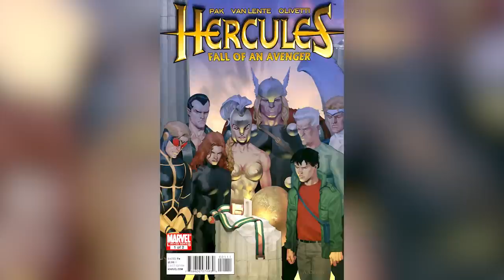The Richest Heroes In The Marvel Universe Ranked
The Marvel universe has a vast arrange of characters, from the destitute to the fabulously wealthy. Some of these well-heeled characters have been the focus of some of Marvel's biggest films in recent decades — such as Tony Stark. Others, however, remain relegated to the pages of the original comics in which they were introduced, not having yet had a prominent movie role take them out of relative obscurity. We'll take a look at all of the super wealthy heroes in the Marvel comics and MCU, trying to figure out who has the most ostentatious wealth of all. Here are the richest heroes in the Marvel Universe ranked.

Union Jack | 0:00
Doctor Strange | 1:17
Elsa Bloodstone | 2:29
The Wasp | 3:38
Moon Knight | 4:39
Professor X | 5:44
Archangel | 7:01
Iron Fist | 7:59
Nighthawk | 9:11
Emma Frost | 10:24
Mister Fantastic | 11:26
Silver Sable | 12:31
Hercules | 13:16
Iron Man | 14:15
The Inhuman royal family | 15:13
Namor the Sub-Mariner | 16:04
Black Panther | 16:57
Thor | 17:56